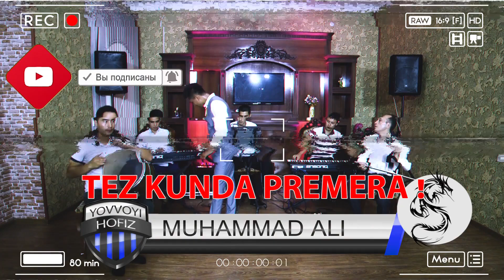YO'VVEYI XOFIZ SHOGIRTI MUHAMMAD ALI TEZ KUNDA !